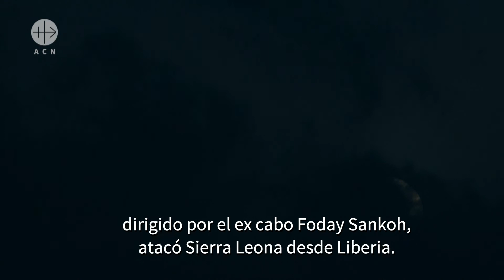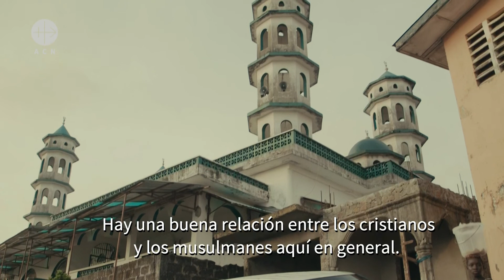148 - Sierra Leona: un país llagado por la guerra y las epidemias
Maria Lozano habla con Kinga Poshinger, responsable de proyectos de la fundación "Ayuda a la Iglesia Necesitada" para Sierra Leona. Ella explica el impacto que ha tenido en la población los largos años de guerra civil que dejaron una secuela de trauma y dolor, así como los estragos que han provocado la epidemia de ebola. Kinga explica de qué manera la Iglesia Católica ha jugado un papel preponderante en la recuperación de esta nación africana.

Esta entrevista de la serie Donde Dios Llora ha sido realizada por Maria Lozano y producida por CRTN con el apoyo de ACN

 Invitado:

 Kinga Poshinger